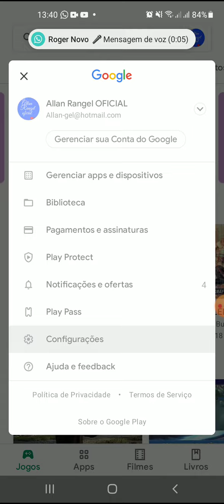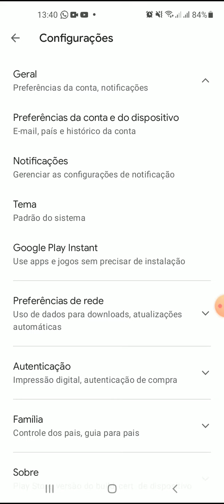como excluir histórico de pesquisa do play store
excluir histórico de pesquisa
2120